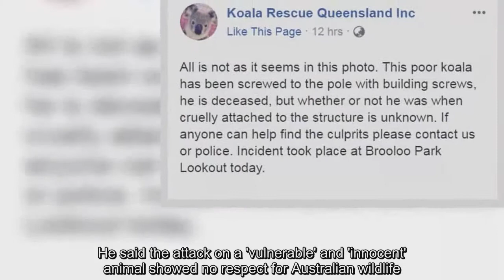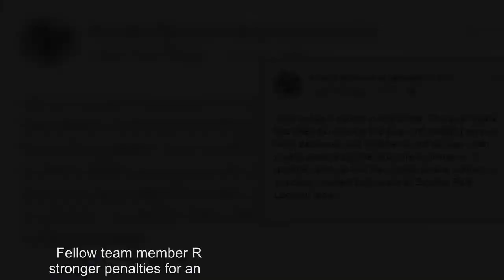Dead koala screwed to Queensland post sparks investigation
The RSPCA have launched an investigation after a dead koala was found screwed to a pole at a park north of Brisbane.Koala Rescue Queensland responded to a report of a koala climbing a wooden gazebo but on closer inspection, the koala was found dead and screwed in place at Brooloo Park Lookout, near Gympie on Wednesday.RSPCA Queensland spokesman Michael Beatty said they are working to retrieve the body from Gympie Regional Council, whose officers took the animal down.'Koalas are in enough danger from habitat destruction to dog attacks - who in their right mind would do this,' Mr Beatty said.The act left wildlife rescuers feeling sick to the stomach.'I feel sick, like throwing up,' Koala Rescue Queensland spokesman Murray Chambers told AAP on Thursday.He said the attack on a 'vulnerable' and 'innocent' animal showed no respect for Australian wildlife.The rescue team was headed to the park on Thursday to conduct tests and determine if the male koala was dead or alive when it was placed there.Unfortunately, the incident is not a one-off with the team often faced with distressing acts such as koalas being shot or beheaded.Fellow team member Ray Chambers said there was a need for stronger penalties for animal cruelty to stop this 'horrid' behaviour.